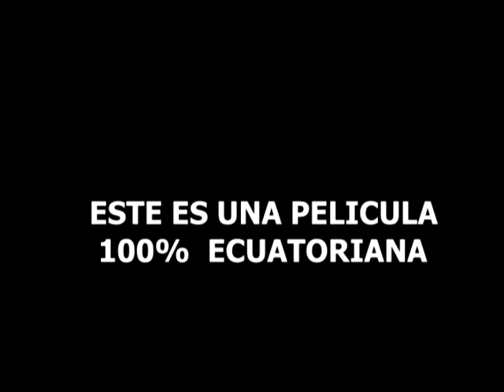Trailer UN AMOR QUE SE FUE parte 3 por Emerson Campos C. el Hombre Estrella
Película con mucha acción y suspenso para disfrutar con los amigos